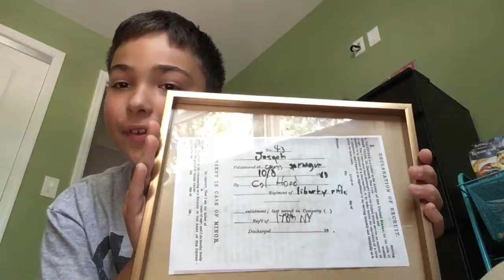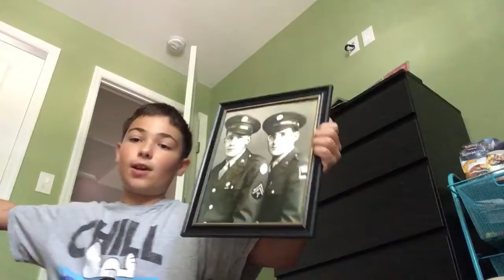My army footlocker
Hey guys remember no bad comments no talking bad about people and no movie spoilers